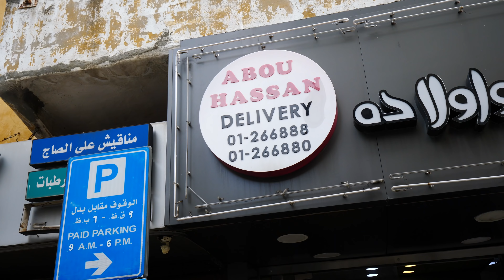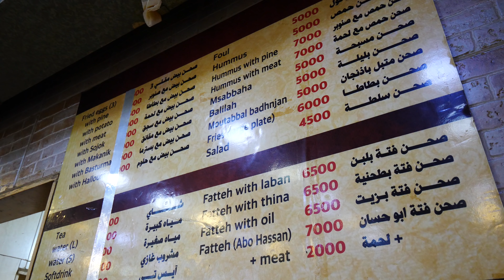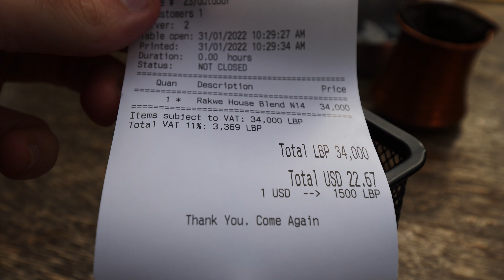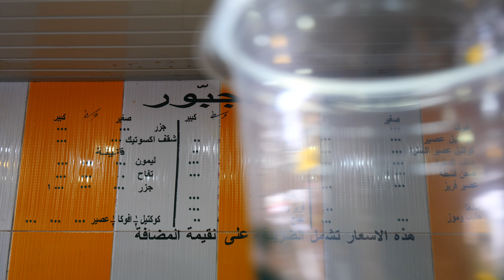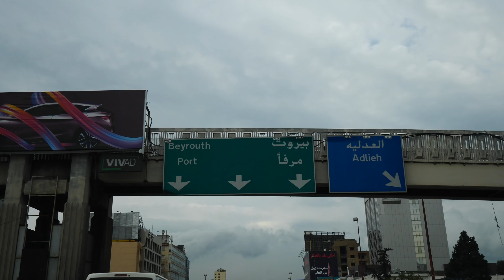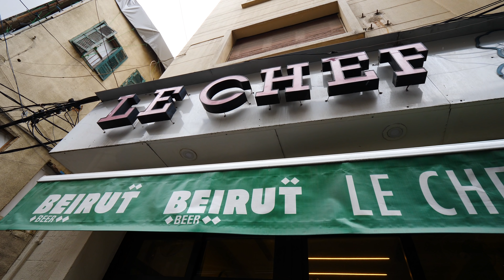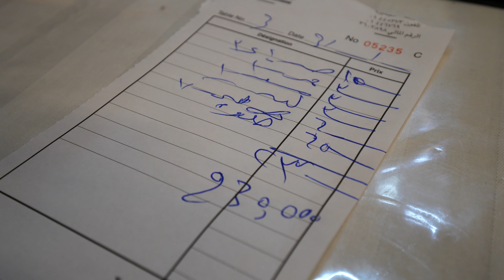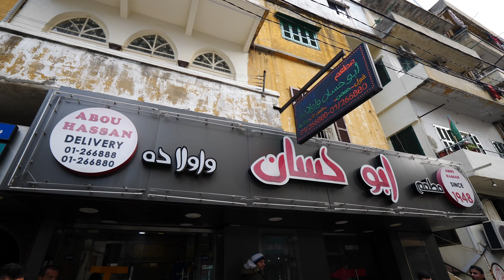Ultimate TRADITIONAL LEBANESE FOOD Tour of Beirut, Lebanon!!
With the dawn of a new day in Beirut, Lebanon, I went on a no holds barred food tour of eastern Beirut with my friend and guide Nico! Come with us as we eat our way through eastern Beirut, Lebanon!

We’d be doing a mix of different foods this morning, which were different from Lebanese mezze.

Our first stop was Abou Hassan, where we watched them prepare ful (fava beans with chickpeas, oil, and lemon juice). They come with onion, tomato, mint, peperoncini, and pickled beets.

I also watched them prepare fatteh, which is bread and chickpeas in yogurt topped with butter and nuts.

They also made a variation of hummus called mousabbaha, which contains salt, garlic, chickpea paste, whole chickpeas, and lime juice.

The ful with pita contained onions, and I loved the fluffiness of the pita. The fatteh was light and creamy. The herbs in it were fantastic. I loved it. It reminded me of Indian chaats.

Finally, the mousabbaha was incredibly hot and flavorful. It was an amazing variation of hummus. The radish, peperoncini, tomatoes, and mint, were also amazing. We got it all for about $7 USD!

Next, we drove through the eastern suburbs of the city. Between the weather and the architecture, it felt like I was somewhere in Europe!

At Café Younes, we had some amazing black Turkish coffee. Then, Nico read my fortune. He saw a dragon, which means something good will happen to me soon!

From there, we walked to a local produce vendor and tried some pomegranate seeds. They also sold tomatoes, onions, potatoes, beets, and more!

Next, we drove 10 minutes to Cocktail Jabbour for some fruit cocktails. They’re like fruit smoothies with fresh fruit on them. I went with the avocado with banana, kiwi, strawberries, strawberry juice, avocado puree, whipped cream, and honey.

It cost $2 and was super healthy and refreshing. There was no added sugar. I loved the curd.

Then, we drove to the ruins of Petit Serail in the heart of Beirut. They’re actually the foundations of an Ottoman palace. You can also see old Roman aqueducts and houses there!

Beirut has been rebuilt seven times. The country also has a rich history and was once controlled by the Phoenicians, Persians, Romans, Byzantines, and Ottomans.

Nearby is Independence Square, which is where commerce happened in the 1960s. There’s also a mosque and church nearby.

The next area we walked through was full of French-inspired architecture. There are silk factories in the area, as well as restaurants and pubs. I loved the bright colors and the architecture.

We arrived at Le Chef, a restaurant that was destroyed at one point. Here, we’d have homestyle Lebanese cooking.

We had some loubieh (green beans in tomato sauce), maghmour/moussaka (roasted eggplant & chickpea stew), mujadara msufaye (rice & lentil paste with caramelized onions), and kibbeh labanieh (meat fritters with yogurt).

The loubieh was light and chunky and felt really healthy. I really liked the grainy mujadara msufaye, and the roasty maghmour blew me away. It was amazing!

The kibbeh labanieh came with bulgur and was hollow but hearty.

Then, they brought dessert: mahalabieh (orange blossom pudding) and meghli (rice flour pudding with cinnamon, caraway, anise, and nuts).

The meghli was fluffy and thick, with an added crunch from the nuts. I loved the mahalabieh, which was thick and cold and had the nice orange flavor. It reminded me of panna cotta! The whole meal cost us $10 USD!